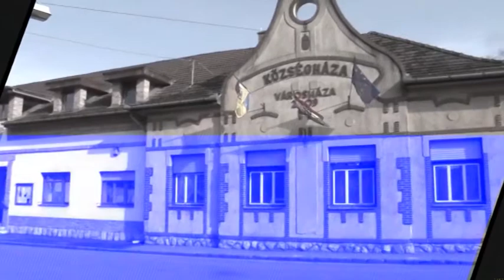TV Budakalász / Fogadóóra - Turi Attila / 2018.03.01.